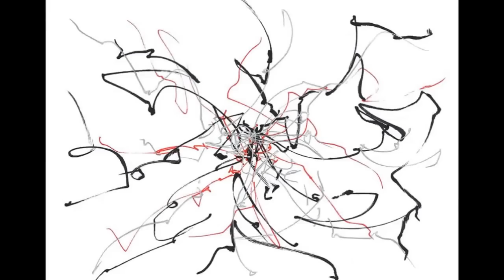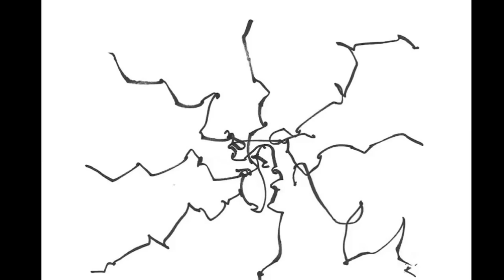Front Line Assembly - Fawnchopper